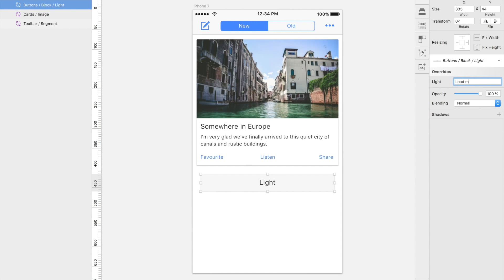Free Ionic Sketch Template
Design & build Ionic 3 hybrid apps 80% faster. (free demo)

- Get 65 responsive Ionic 3 components and speed-up your design & development process by 80%.
- Fine-tune the designs using 700+ interconnected and fully-customizable Sketch symbols.

Ionic apps are made of high-level building blocks called components. Components allow you to quickly construct an interface for your app. Ionic comes with a number of components, including modals, popups, and cards.

Using native Ionic components in Sketch designs and the app will look great on all platforms supported by Ionic 3 (iOS, Android and Windows).

Less testing, less time coding, less hassle.